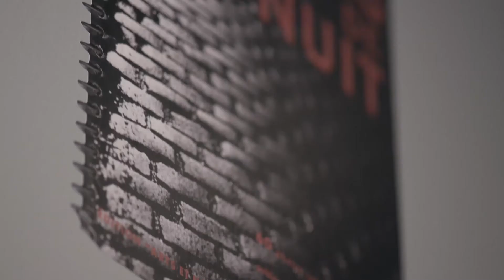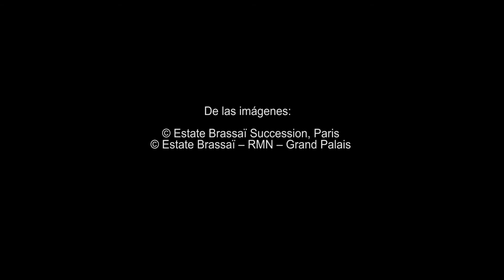Brassaï. El fotógrafo de París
La vida de Paris fascinó tanto a Brassaï, que ya no pudo dejar la ciudad. Pronto encontró una fuente de ingresos estable en la venta de artículos, fotografías y caricaturas y, así, abandonó su decisión de ser pintor y se mezcló con los artistas bohemios y con vividores, delincuentes y matones, ilustrando el dinamismo y pulso vibrante de la ciudad.

Ven. Disfruta. Comparte.